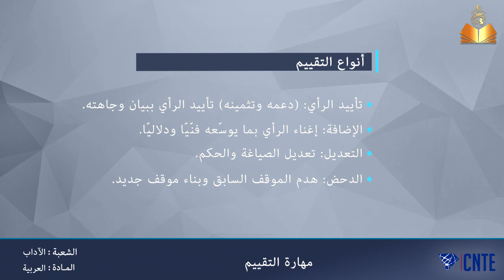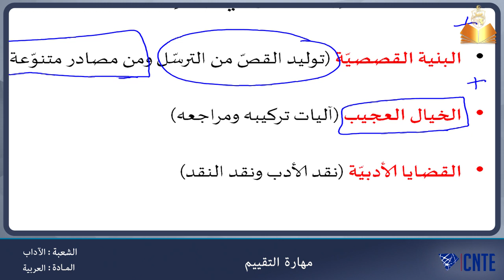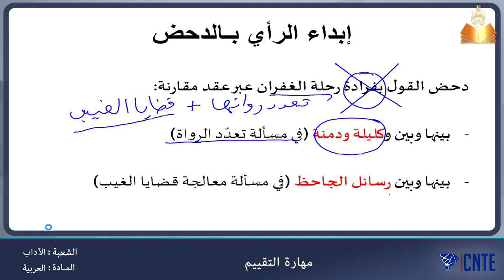شعبة آداب - مادة العربية - مهارة التقييم